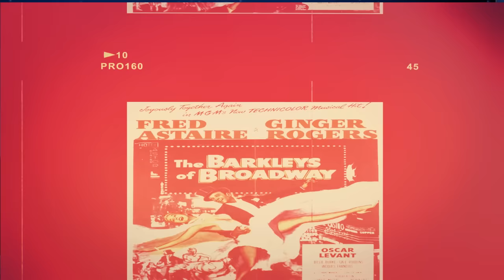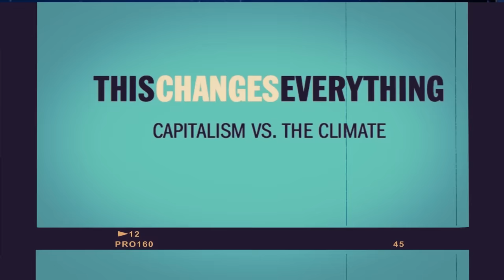New cross and Deptford Free Film Festival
New Cross + Deptford Free Film Festival 2016: Friday 22 April - Sunday 1 May

·       32 free film screenings at 22 venues across SE14 and SE8
·       Festival marks 400th anniversay of William Shakespeare's death with seven films adapted or inspired by The Bard
·       Q&A sessions, panel discussions, DJs, discos and/or refreshments accompany many of the festival’s screenings
·       Festival line-up includes contemporary, classic, foreign-language, family-friendly and documentary screenings, with something to cater for every member of the community

The film was directed by Gerald Shimidzu

The music is created by YK and called Virtual Memory a selection of music by the same artist can be found here